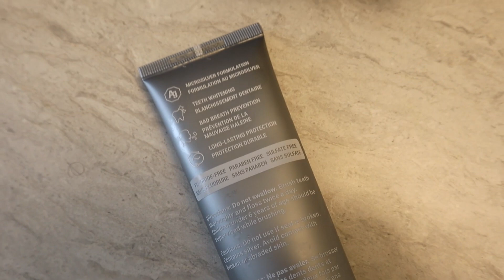DAILY ROUTINE | SATURDAY ROUTINE | Naz Ahmed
— Amazon Storefront with all of the products in this video:

                                  FAVOURITE PRODUCTS

Lighting?
Natural Lighting
OR
2 Softboxes